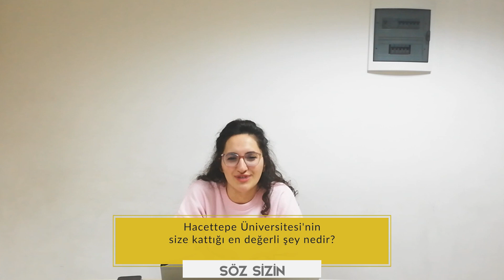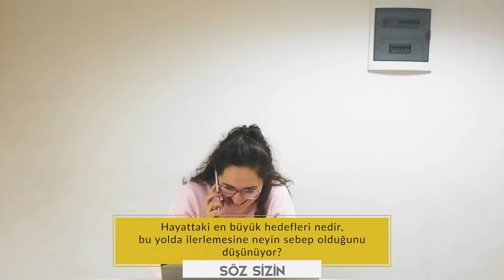Söz Sizin | Arş. Gör. Ayşe Tuna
HÜPT olarak yeni bir konseptin ilk videosuyla karşınızdayız: Söz Sizin!

Bu yeni konseptimizde, akademiden nispeten uzaklaşmayı ve hocalarımızı daha iyi tanımayı hedefliyoruz. Bu kapsamda hocalarımıza olabildiğince sosyal hayatları üzerine sorular iletip, yanıtlar alıyoruz.

Son olarak içerisinde bulunduğumuz şu günlerde, sosyal izolasyonumuzu verimli gerçekleştirebilmek adına mümkün olduğunca evlerimizde kalmamız gerektiğini bir kez daha hatırlatıyoruz. Hepinize esenlikler dileriz. :)